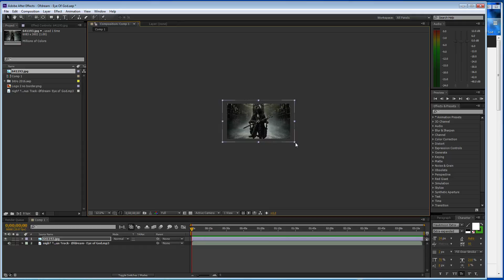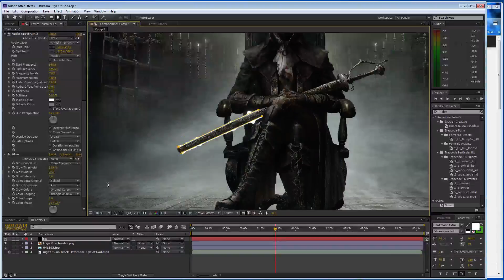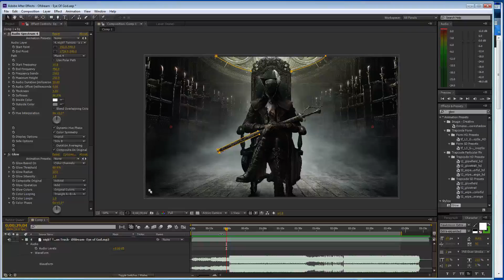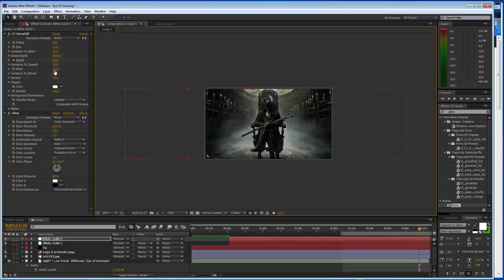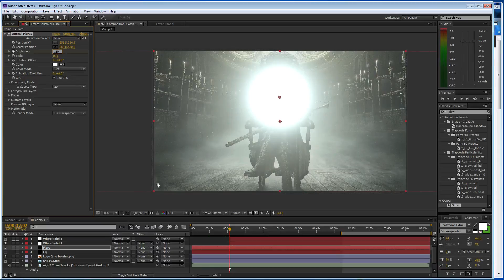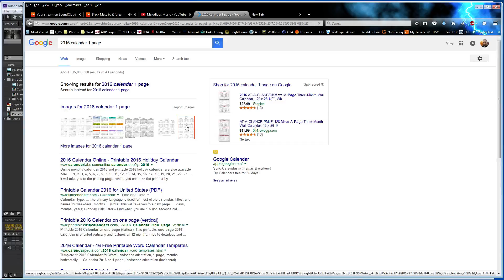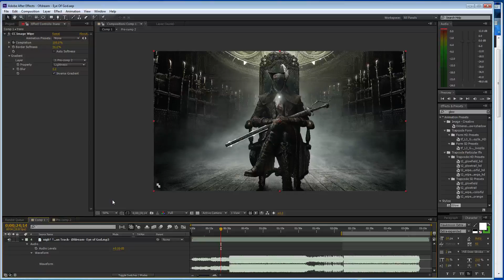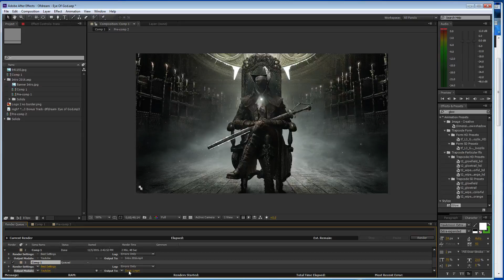Making Of Ofdream - Eyes Of God